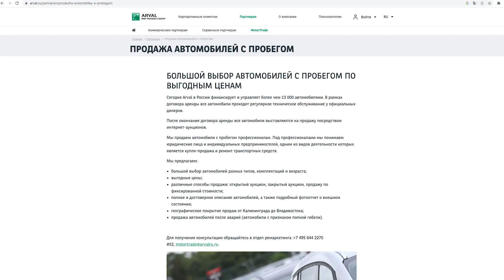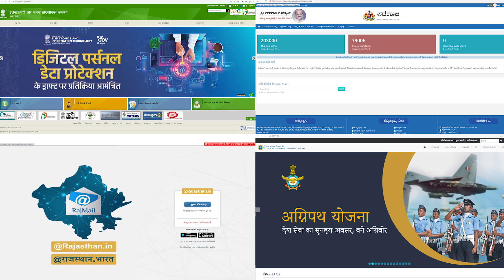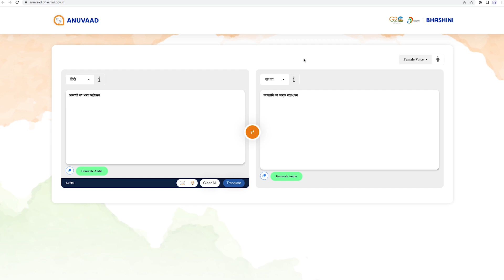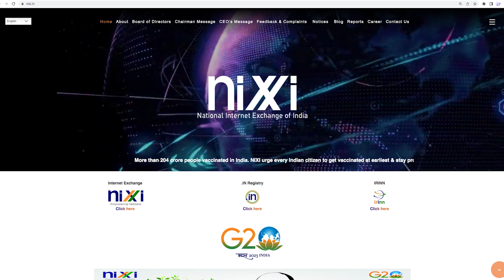NIXI Universal Acceptance of Internet | Celebration of UA day | ICANN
This video will educate you about NIXI Universal Acceptance of the Internet - Celebration of UA day in Delhi with NIXI and ICANN! This exciting event brought together industry experts, government officials, and internet enthusiasts to discuss the importance of Universal Acceptance (UA) in promoting digital inclusion and accessibility for all.

Through engaging talks, panel discussions, and networking opportunities, participants learned about the latest UA developments and explored ways to ensure that everyone can access online content and services regardless of language, script, or device. Don't miss out on the highlights from this inspiring event!

Presented by @ICANNnews @INRegistry-bk8oh